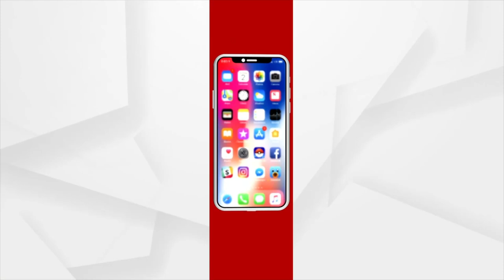ଗଡୁନି ଟ୍ରେନ, ହାତ ବାନ୍ଧି ବସିଛି କୁଲି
କରୋନା ମହାମାରୀର ବିଭୀଷିକା ଚାରିଆଡେ ଲାଗିରହିଛି। ଏପରି ସ୍ଥଳେ  ଜୀବନ ଜୀବିକା ଏକ ପ୍ରକାର ଠପ ହୋଇଛି। ତେବେ ଏସବୁ ମଧ୍ୟରେ ସବୁଠାରୁ ଅଧିକ କ୍ଷତିଗ୍ରସ୍ତ ହୋଇଛନ୍ତି ରେଳ ଷ୍ଟେସନ କୁଲି। ଆସନ୍ତୁ ଦେଖିବା ଏହି ରିପୋର୍ଟ